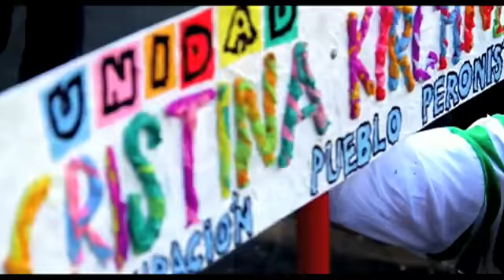La Fuerza de la Unión - CFK 2011.flv